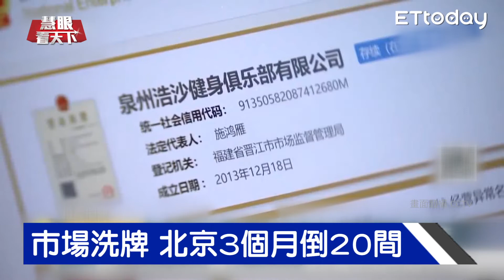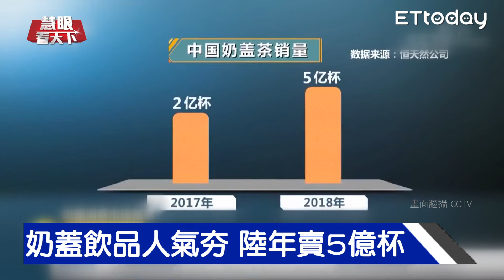乳製品飲食夯 大陸掀消費熱潮｜20190629慧眼看天下第59集-透視兩岸-EP59精華